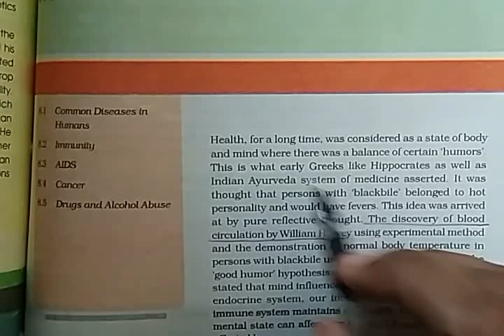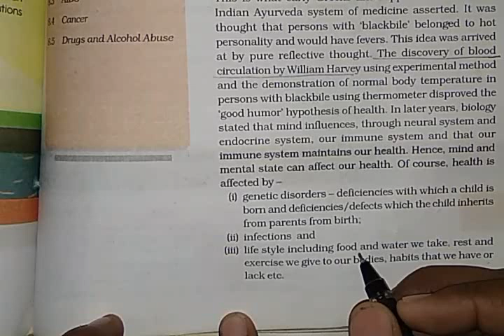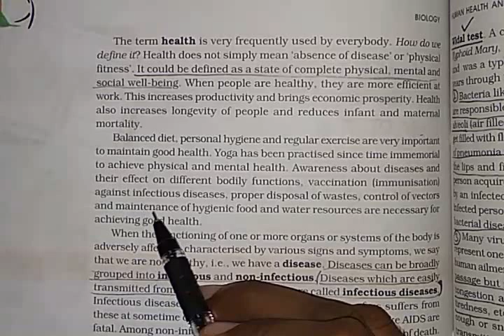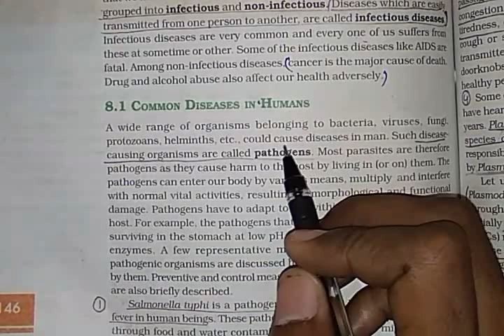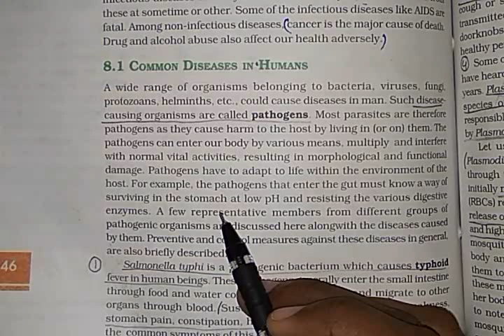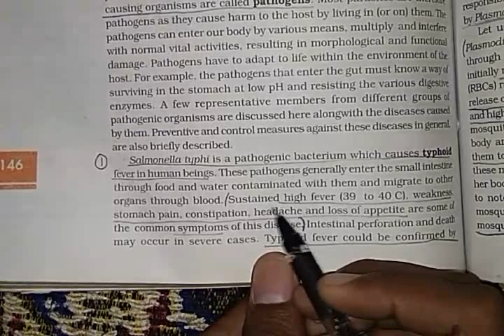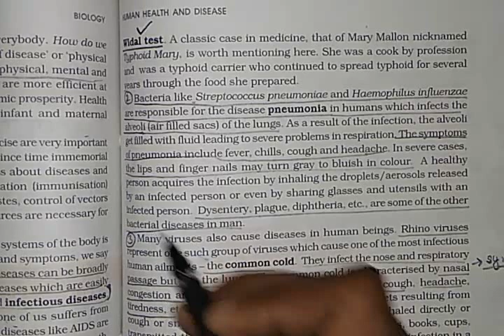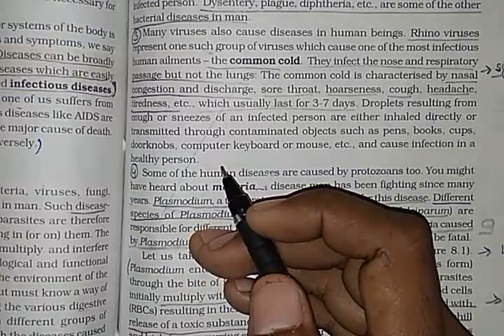Class 12 biology chapter 8,part 1||Common diseases in humans||Study with FARRU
Human health & diseases
Topic- Common diseases in humans
Typhoid,pneumonia,common cold